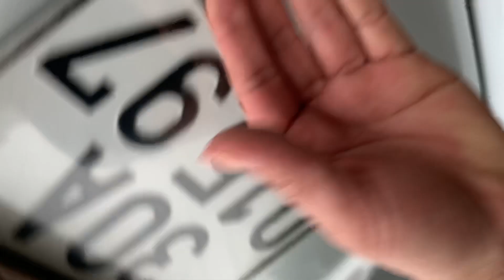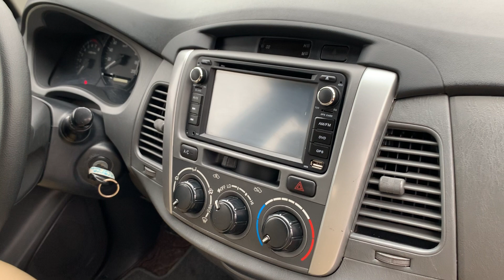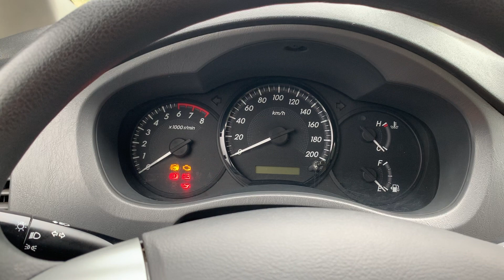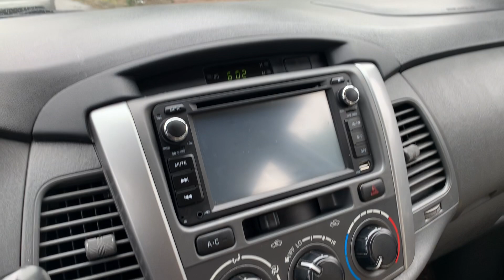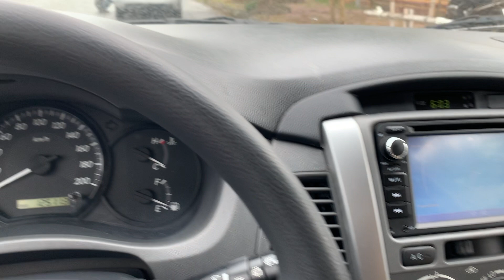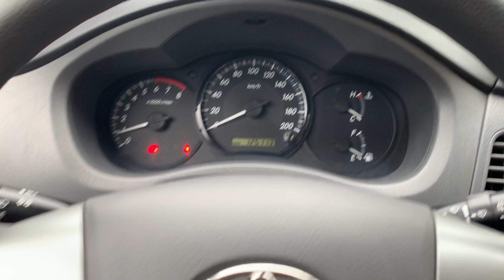Toyota Innova sx 2013 xe gia đình đẹp có ở ôtô cũ Đoàn Nghị LH 0979709565 /0964656865